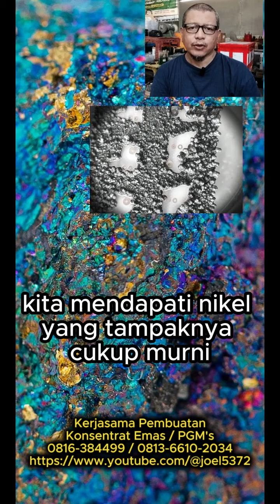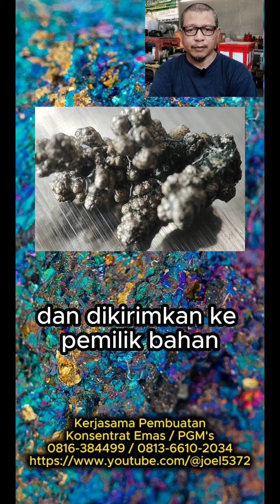Bahan NIkel Maluku SM-051 Test Pemurnian Nikel